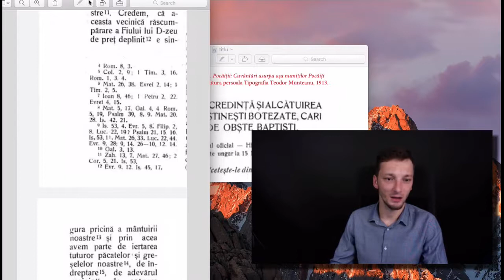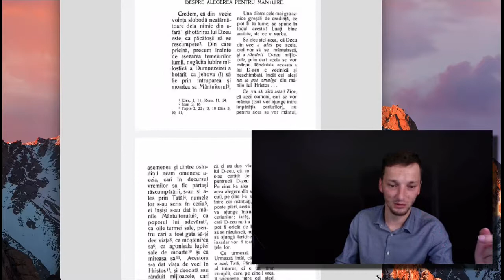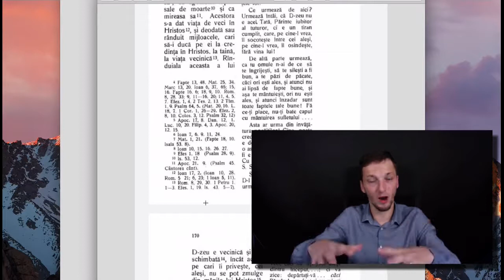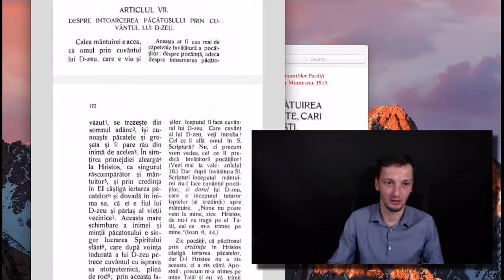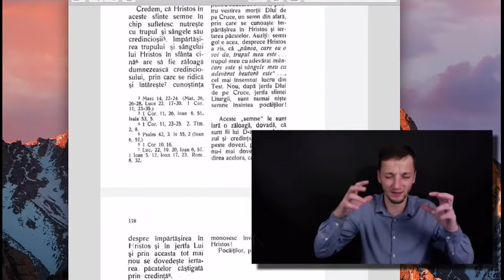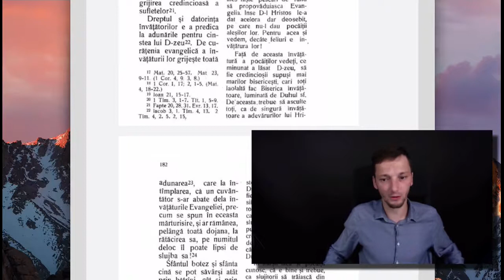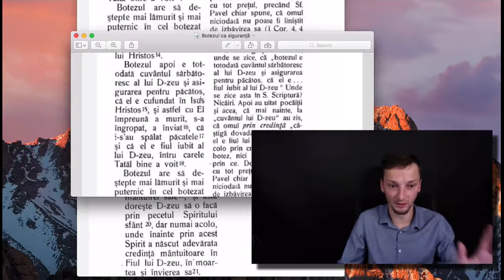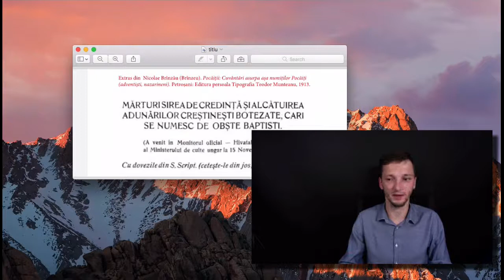Apologia Ep.015 - Mărturisirea de credință a Baptiștilor (maghiari) din Ungaria de la 1905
În acest episod vă aduc în atenție câteva elemente doctrinare și practice care au constituit, istoric vorbind, caracteristici ale mișcării baptiste. Din nefericire aceste aspecte au ajuns să fie neglijate, uitate și chiar negate de către baptiștii de astăzi chiar și în România. Este bine să ne recuperăm acele valori, practici sau doctrine biblice pe care le-am părăsit în trecerea timpului.

Pentru a asculta toate episoadele din seria APOLOGIA vă invit să accesați acest link: